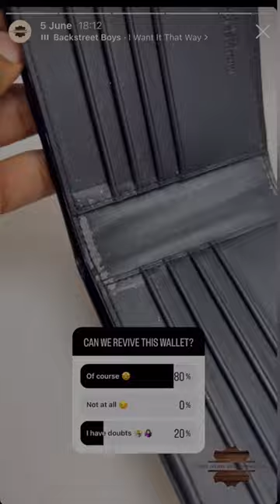How to repair MK wallet | Michael Kors wallet repair | LLFC | Mumbai | Delhi | All India postal Src